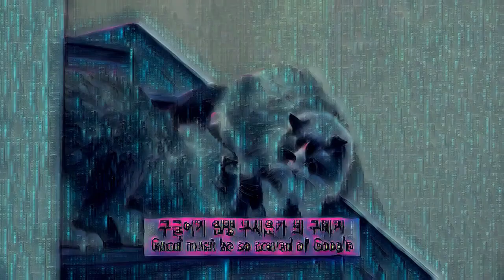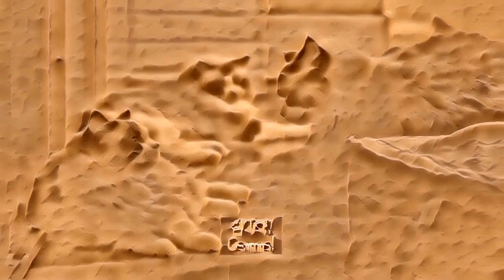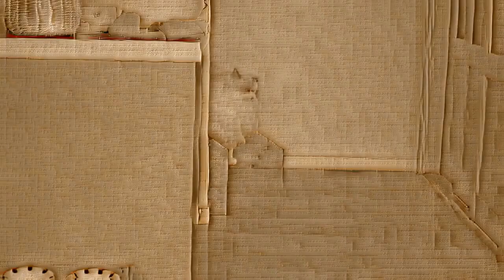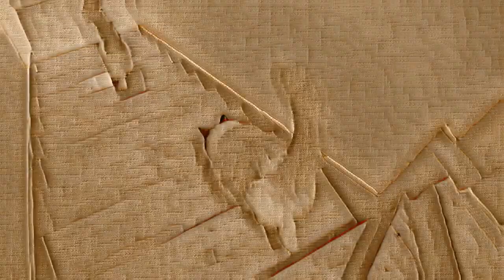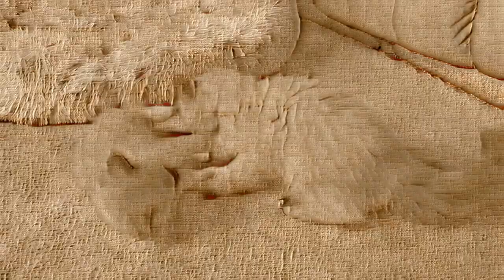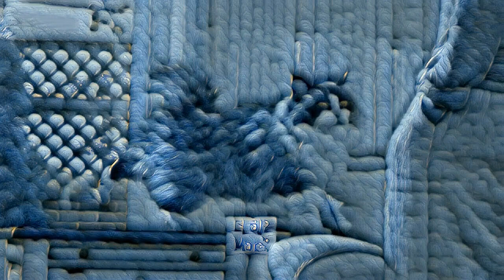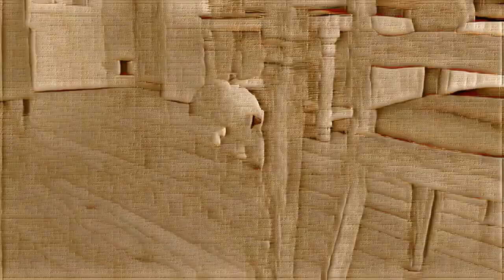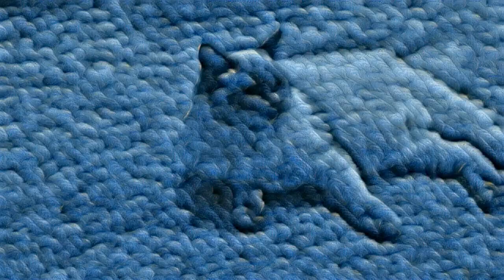Rag Dolls: The Whimsical World of Handmade Toys